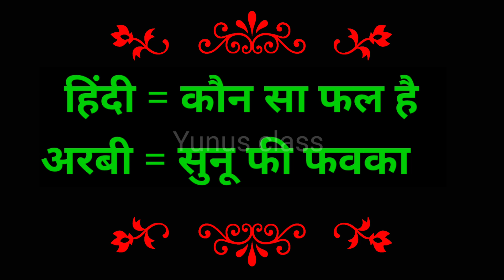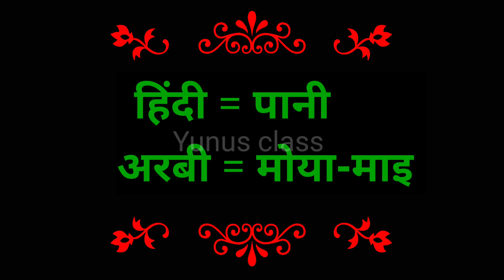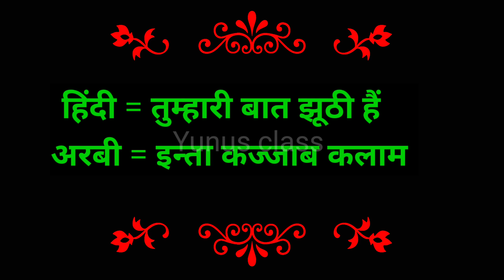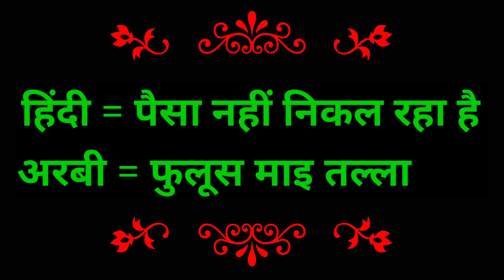arabi bolna sikhe ✅ arbi bhasha ki video ✅ अरबी भाषा कैसे सीखे ✅ arabic language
yunus class
arabi bhasha
arbi bhasha
arbi bhasha ki video
arbi bhasha hindi mein
arbi video
arbi sikhe
arbi sikhen
arabi bhasha
arbi kaise sikhe hindi me
arabi sikhen
arbi bolna sikhe hindi mein
arabi sikhe
arbi bhasha sikhane ka tarika
arbi bhasha kaise sikhe hindi mein
arabi
arabic
arabi bhasha ki video
arabi
arabi bolna sikhen
arabi basha
arabi bhasha kaise bola jata hai
learn arabic
how to learn arabic
arabi bhasha ka list
arabic language
arabic to bangla
arabi bhasha bolo
arabic bhasha
saudi arabia
arabi bhasha hindi mei
arbi sikhe
arabi bhasha
arbi sikhe
arabi sikhen
arabi sikhe
arabi
अरबी भाषा
अरबी वीडियो
अरबी भाषा की वीडियो
मुझे अरबी भाषा सीखनी है कैसे सीखें
अरबी
अरबी भाषा में सवाल जवाब करना सीखें
अरबी बोलना कैसे सीखे
कुवैत की अरबी भाषा कैसे
 सीखे
अरबी भाषा हिंदी में कैसे सीखे
arbi bhasha
arabi bhasha
arabi bhasha
arbi sikhen
arbi sikhe
arbi sikhana hai
arbi language
arbi
arabic
yunus class

🇮🇳❤  from India ❤ 🇮🇳
🌹Yunus Class 🌹